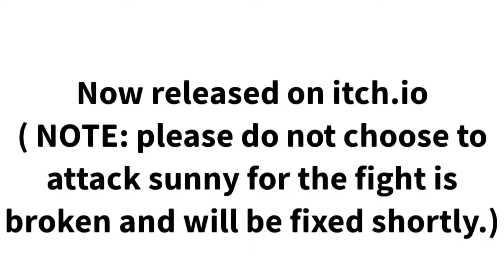Cafe La Baguette [VERSION 1.0] Is now released on itch.io!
yeah pls download it it's my first game don't ask about the tags lmao